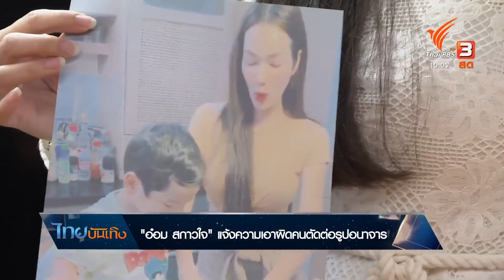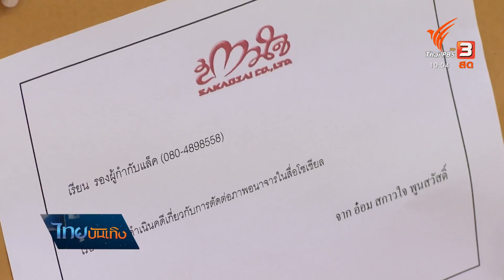"อ๋อม สกาวใจ" แจ้งความเอาผิดคนตัดต่อรูปอนาจาร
หลังจากมีมือดีตัดต่อรูปของ "อ๋อม สกาวใจ" กับลูกวัยสองขวบ 'น้องจอมทัพ' ในท่าทางไม่เหมาะสมลงในทวิตเตอร์ ล่าสุดนักแสดงสาวเข้าแจ้งความกับเจ้าหน้าที่เพื่อดำเนินคดี ซึ่งเจ้าหน้าที่ตรวจพบว่าบัญชีทวิตเตอร์เจ้าปัญหายังตัดต่อภาพดาราอีกหลายราย